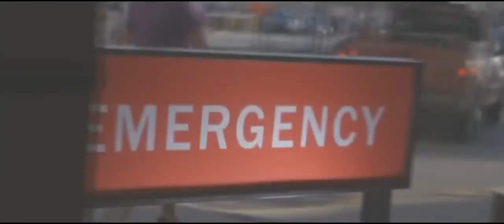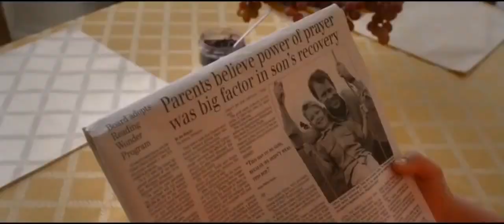Небеса реальны (2014)